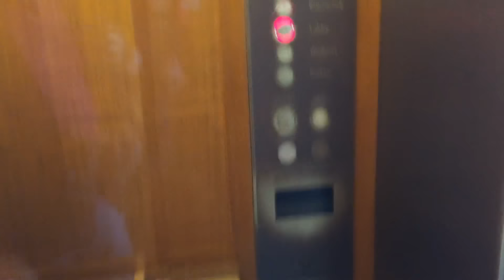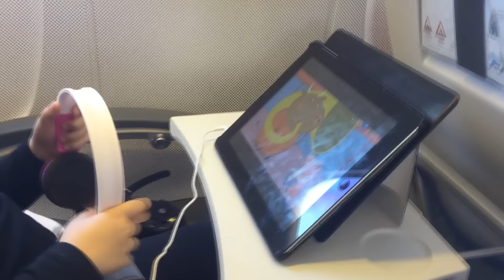ЯНА В МЮНХЕНЕ, ДЕНЬ 11: УЛЕТАЕМ ДОМОЙ, ЦВЕТОК ЧУПА ЧУПС – FLYING HOME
Яна в Мюнхене, день 11: собираем вещи, выезжаем из гостиницы на такси, Lufthansa Family check-in, покупаем в аэропорту цветок из чупа-чупсов и детские наушники, получаем подарки от Люфтганзы.
Yana in Munich, day 11: packing our suitcases, drive to the airport by taxi, Lufthansa Family check-in, buying kids headphones and flower with chupa chups lollipops, presents from Lufthansa on board.

КИНДЕР СЮРПРИЗ MEGA MAXI Гигантский Редкий Киндер Хот Вилс и Пони MLP Kinder Riesen-Ei Hot Wheels

Летим в Дубаи, селимся в Фуджейре у океана - Flying to Dubai, accommodating in Fujairah near ocean

ОАЭ едем в аквапарк Dreamland, купаемся в океане - going to aquapark Dreamland, swimming in the ocean

Снег Джелли Бафф, Gell snow развивающее видео для детей Снежки Дома, Свинка Пеппа тонет в снегу

Яна в Чехии-Германии: едем в Мюнхен, день 4 Rocco Forte the Charles Hotel - driving to Munich, day 4

ВРЕДНЫЙ МАЛЫШ Беби Бон Яна как мама для Куклы. Baby Toby как Baby Born Видео для Детей Игры Девочек

Ам Ням и Мистер Зубастик Делаем Зубы Играем пластилин Плей До Play Doh Drill n Fill